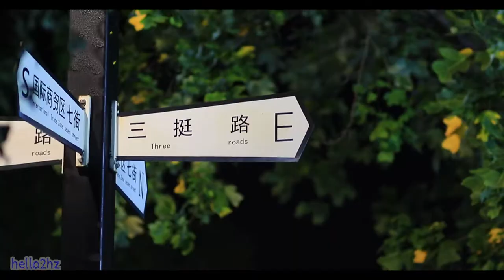Hookah Shisha Kid, Pet market, Food Stalls,Night Market